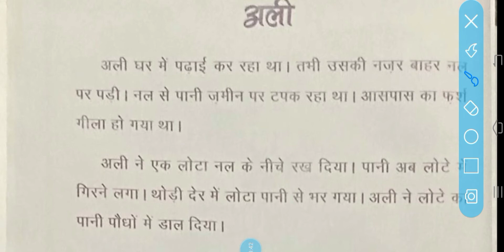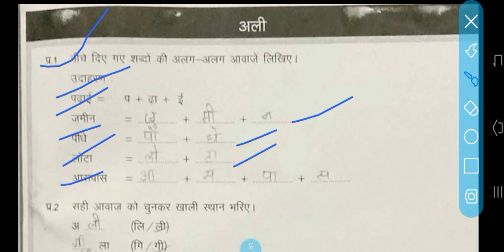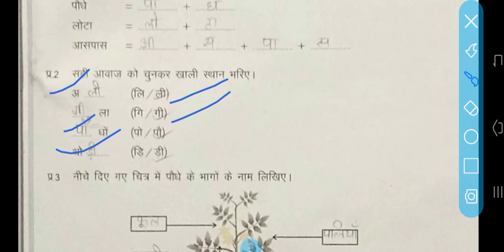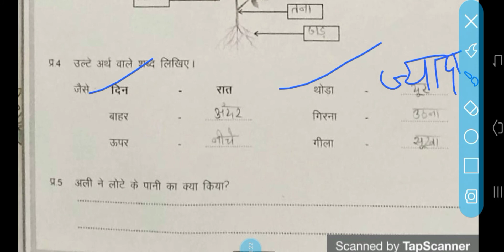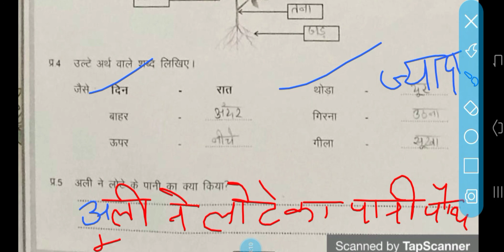मिशन बुनियाद कहानियां ( अली ) कक्षा 6 से 8 (स्तर 1&2)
अली घर में पढ़ाई कर रहा था । तभी उसकी नजर बाहर नल पर पड़े नल से पानी जमीन पर टपक रहा था । आसमान का फर्क गीला हो गया था । अली ने एक लोटा नल के नीचे रख दिया । पानी अब लोटे में गिरने लगा । थोड़ी देर में लोटा पानी से भर गया । अली ने लोटे का पानी पौधों में डाल दिया।